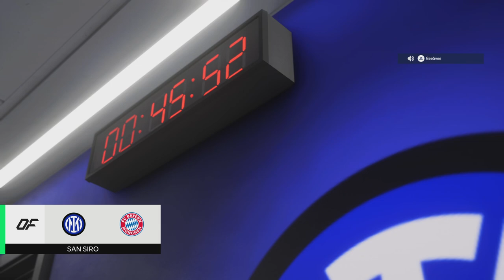EA SPORTS FC 24_20240330190347